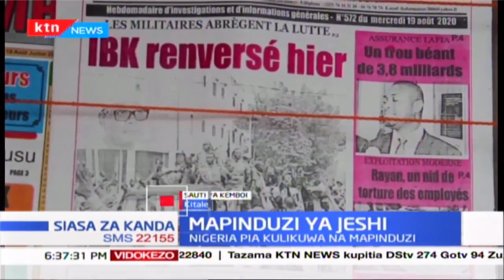Mapinduzi ya Jeshi | Siasa za Kanda (Sehemu ya pili)